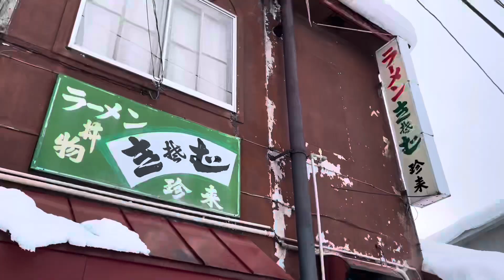どうでしょうハウス冬囲い おじさんチームの一部始終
冬囲いのまとめ動画です。おじさんチームがボヤきながらもがんばりました…！